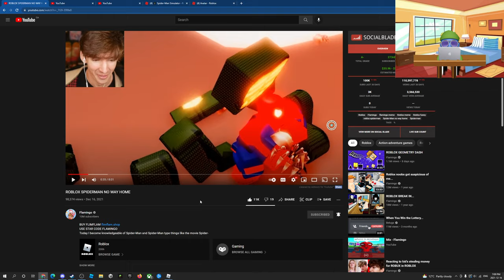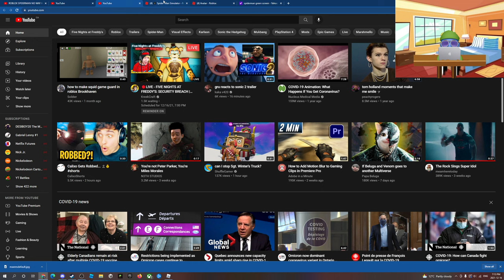rObLoX sPooDerMaN nO wAy hoMe